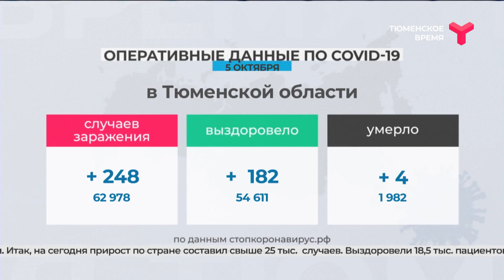COVID-19. Данные на 5 октября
248 случаев заражения COVID-19 выявлено в Тюменской области за сутки. Смогли справиться с болезнью ещё 182 человека, четыре скончались. Всего же с начала пандемии в регионе зафиксировано почти 63 тыс. инфицированных.